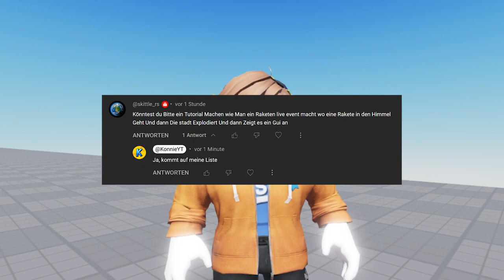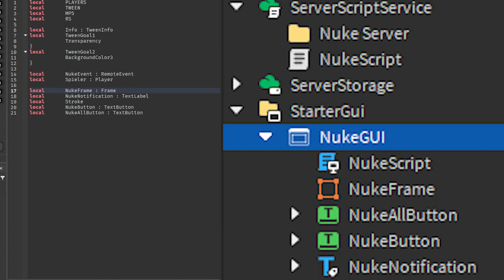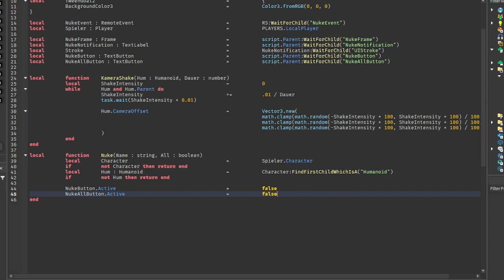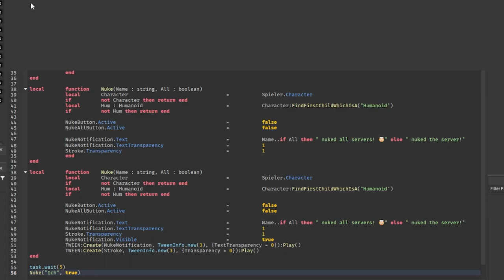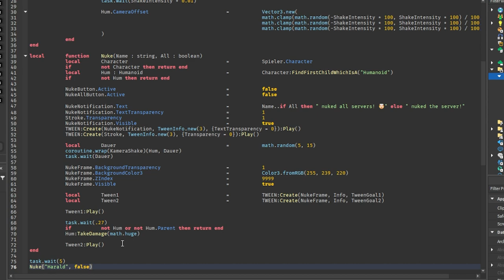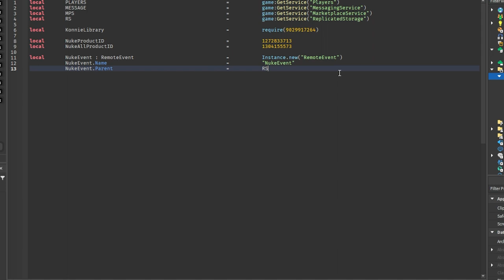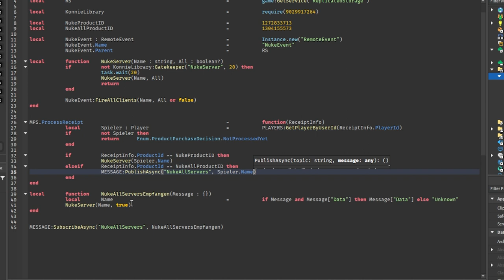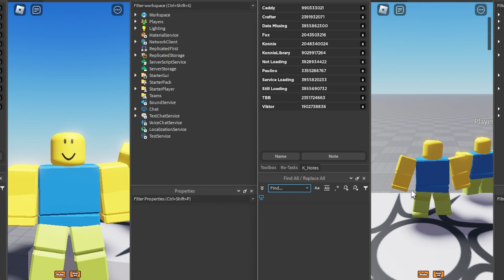Nuke All Servers System in Roblox Studio machen | Tutorial deutsch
Wie macht man ein Nuke Server System in Roblox Studio? So!

Ich zeige euch, wie ihr in Roblox Studio ein System bastelt, mit dem ihr ein Nuke Server und ein Nuke All Servers Dev Product für Robux verkaufen könnt, welches dann den ganzen Server killt oder eben alle Spieler auf allen Servern killt.

00:00 – Intro
01:09 – GUI Aufbau
02:46 – Local Script fürs Nuke Server System
05:18 – Kamera Shake in Roblox Studio
10:01 – Notification Test
11:41 – Kamera Shake Test
15:14 – Nuke Test
17:35 – Nuke Produkt Kaufen
18:53 – Nuke Server Script
22:17 – Process Receipt
27:14 – Finale Tests

–               ↓ LINKS ↓                   –

–                ↓ TAGS ↓                   –